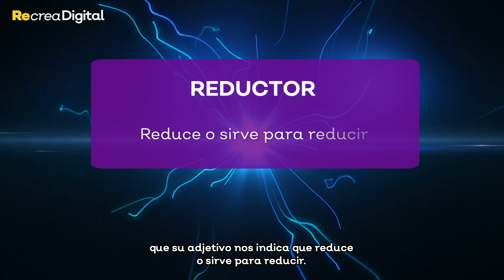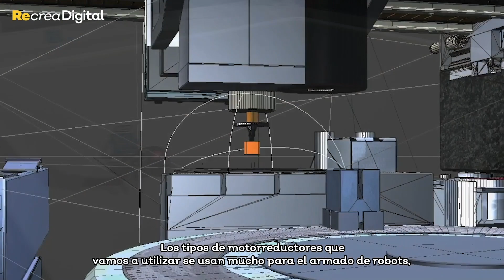Redubot - ¿Cómo funciona el motor a corriente directa?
El propósito de este video es que el alumno conozca el funcionamiento y usos de un motorreductor o motor a corriente directa, así como sus características básicas.

Plataforma Recrea Digital: recreadigital.jalisco.gob.mx